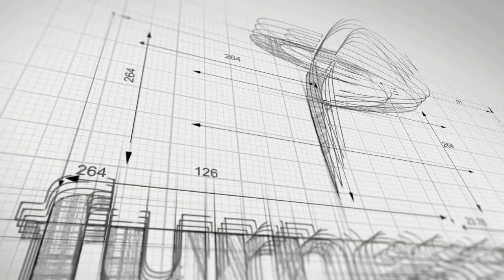Paul Crarey Rochdale Hornets Pre-Match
Paul Crarey looks ahead to Sunday's Betfred Championship battle at Rochdale Hornets.